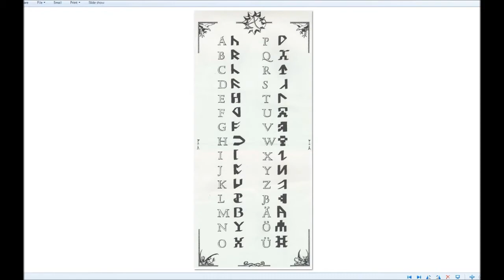Let's Play Ambermoon (English - Blind), Part 18: Revenge on the Bandit Chief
It's the final showdown with ol' jerky, himself!